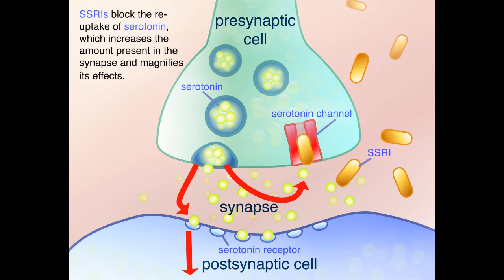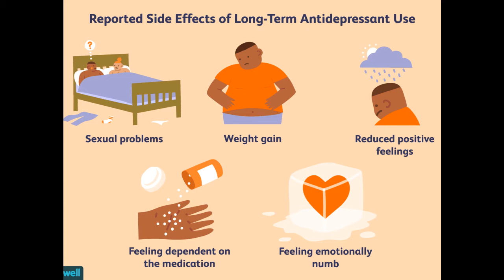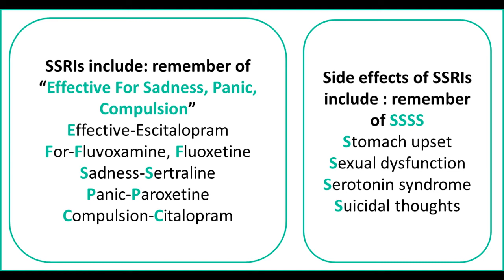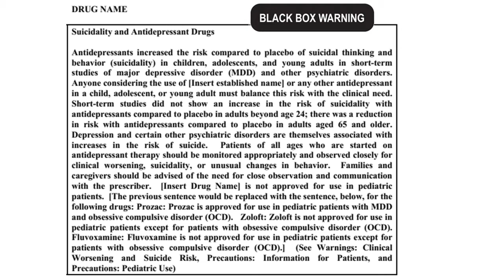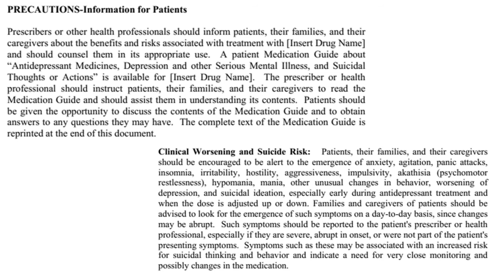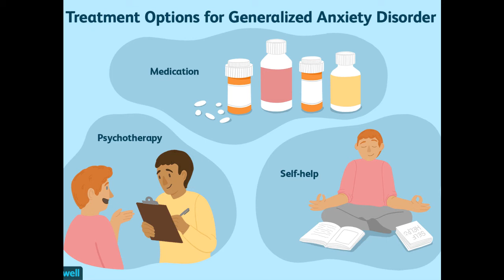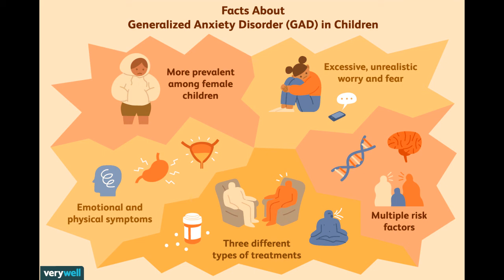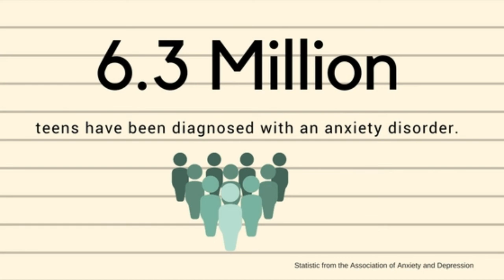Are Anxiety medicines Safe for Teens & Children | क्या बेचैनी की दवाएं बच्चों के लिए सुरक्षित हैं?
Are Anxiety medicines Safe for Teens & Children? | क्या बेचैनी की दवाएं बच्चों के लिए सुरक्षित हैं? | क्या बच्चों को घबराहट के लिए allopathy की दवाएं देनी चाहिए? | क्या बच्चों में anxiety की दवाओं से side-effects आते हैं? | क्या teenagers को जब घबराहट और बेचैनी हो तो उन्हें psychiatric दवाएं दे दी जाएँ? | किन बीमारियों के लिए बच्चों को एंग्जायटी की दवा दी जानी चाहिए? | teenagers और छोटे बच्चों को कब और किस वजह से anxiety की दवा को दिया जाना चाहिए?

इस तरह के सवालों के जवाब आपको इस वीडिओ में मिलेंगे. पूरा वीडिओ सुनें तभी आपको अत्यंत महत्वपूर्ण जानकारी मिलेगी. आपको क्या और क्यों करना चाहिए इस वीडिओ को पूरा सुनकर ही आप यह निर्णय ले पाएंगे. धरी से इन प्रश्नों के सम्बन्ध में उत्तर तलाशें और यह वीडिओ आपको इसी में मदद करेगा.

Topics covered:
anxiety disorder
anti-anxiety medicines, anxiolytic medications, antidepressants, SSRIs, SNRIs, zoloft, fluoxetine, paroxetine, fluvoxamine, citalopram, escitalopram, paxil, sertraline, venlaxafine, duloxetine, bupropion
teens, teenagers, children
social anxiety disorder, social phobia, panic attacks, trauma, ptsd, post-traumatic stress disorder, shyness, paranoid, social withdrawal, bullying, suspiciousness
FDA, black-box warning, side effects, suicidal risk, suicide, suicidal thoughts, suicidal attempts, guidelines
antihistamine, antipsychotic, benzodiazepine

Source:
 Is Anxiety Medication Safe for Teens?